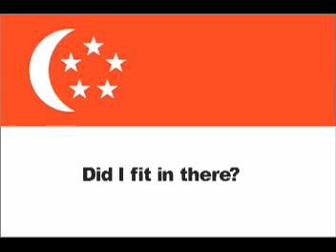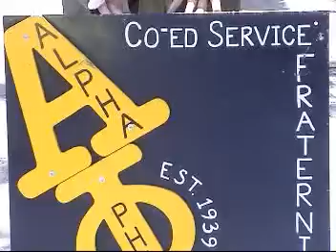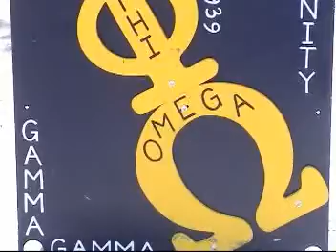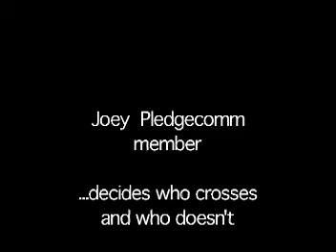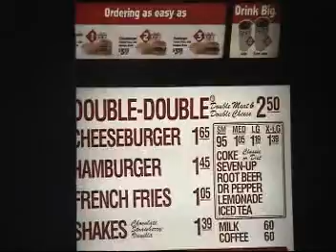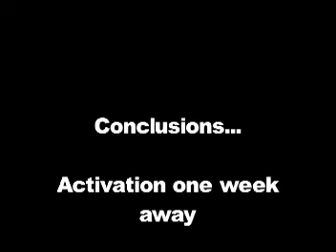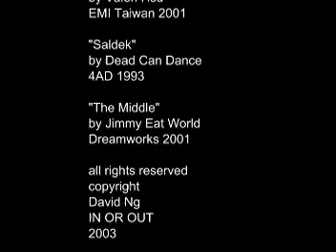In or Out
my first video...wait 30 seconds or so for color bars and black screen. The days of gamma gamma.